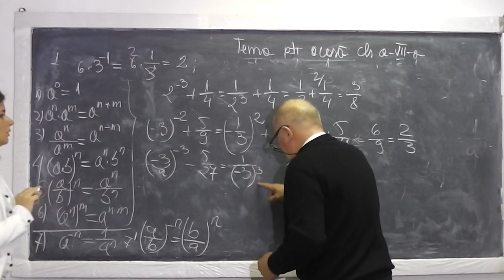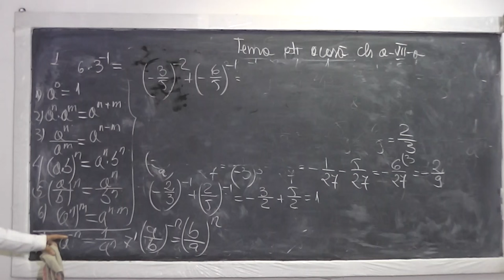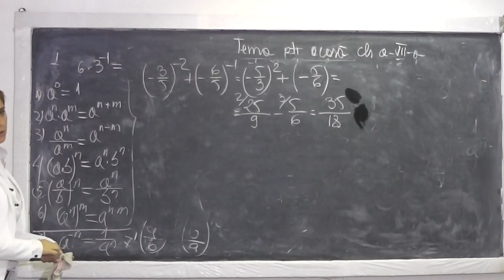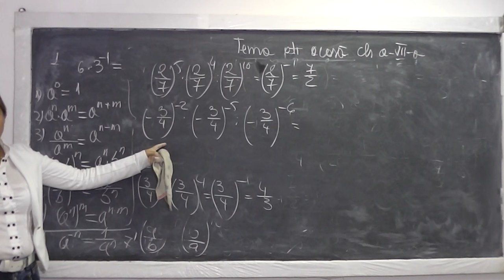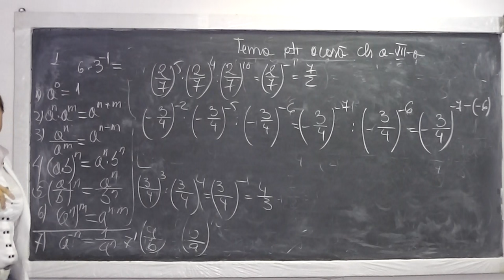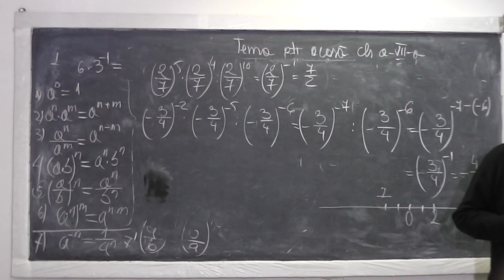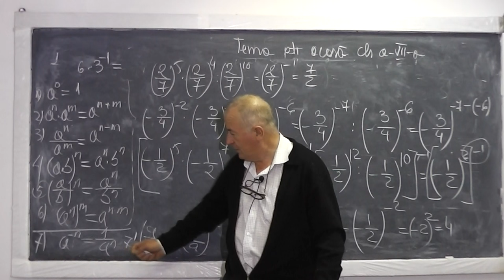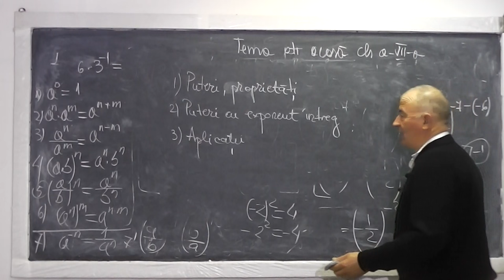2/2 Lectia 642 - Puteri cu exponent pozitiv si negativ Operatii in Q Exercitii - Tema Clasa 7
Aceste lectii sunt sustinute de voi si daca va sunt utile, as aprecia un Like si Share - In aceasta lectie de matematica pe care o puteti vedea in direct si pe ne ocupam de tema pentru acasa la clasa a VII-a. Din cuprins: Puteri, proprietatile puterilor, puteri cu exponent intreg (pozitiv negativ), Exercitii. Daca lectia va este utila, as aprecia un Share si Like - VIDEO MATEMATICA cu Proful Online sau cautati pe Google: profu online Ioan Ursu

- 1/2 Lectia 642 - Puteri cu exponent pozitiv si negativ Operatii in Q Exercitii - Tema Clasa 7
- 2/2 Lectia 642 - Puteri cu exponent pozitiv si negativ Operatii in Q Exercitii - Tema Clasa 7
- Lectia 642 - Puteri cu exponent pozitiv si negativ Operatii in Q Exercitii - Tema Clasa 7